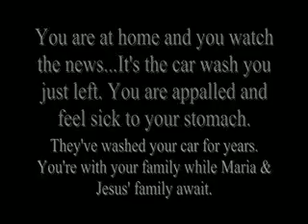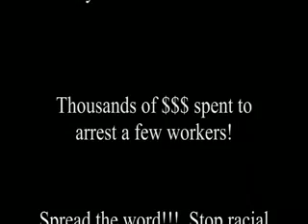Joe Arpaio's Newest Workplace Raid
There is not much for sound but you know what is going on in the video. Had to post it, in celebration of the new immigration law in the state of Arizona. The toughest of it's kind anywhere. It sure is great to be a citizen of Arizona even more so now. Watching stuff like this makes me feel all warm in side.